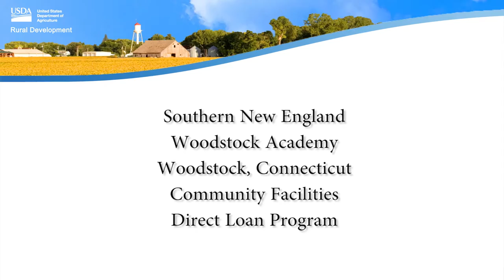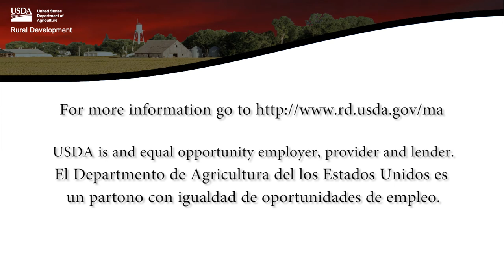New Campus for Woodstock Academy in CT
Woodstock Academy in Woodstock, CT received a $14 million Community Facilities Direct Loan to purchase a nearby campus, allowing them to expand their educational offerings to students in six surrounding Windham County towns as well as traditional private school and international boarding students. For more information on the Community Facilities program,

USDA is an equal opportunity employer, provider, and lender.